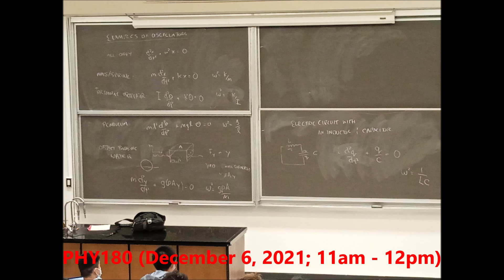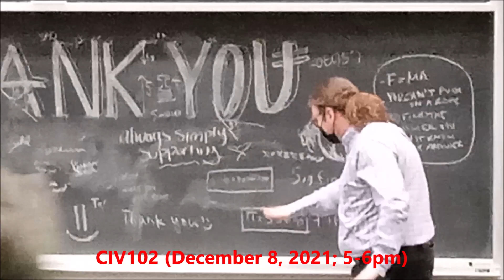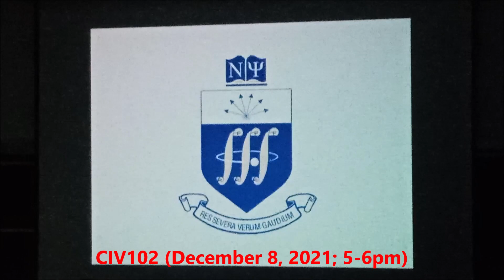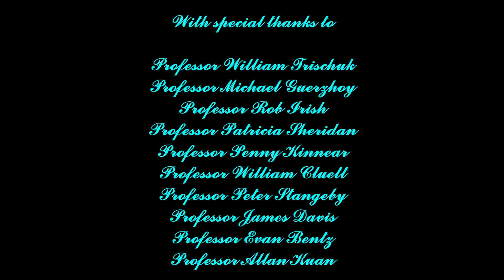Last classes of the first semester of Engineering Science Fall 2021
...last classes of LEC02

Hooray! Half the exams got cancelled!

Recorded from December 6 - 8, 2021
Last day = December 08, 2021